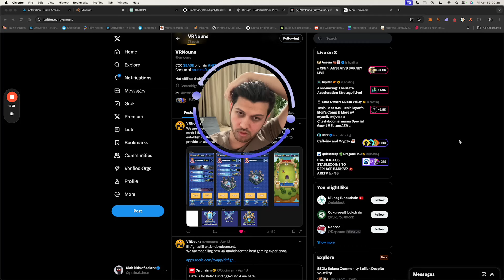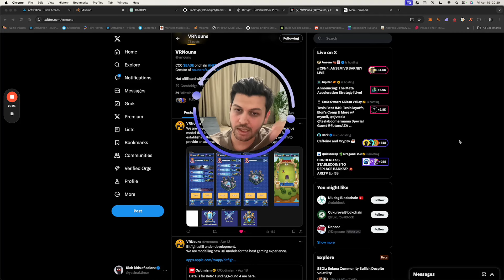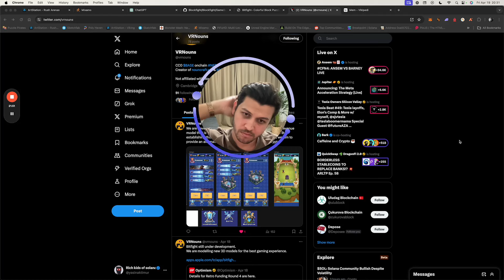Scalability, ölçeklenebilirlik nedir?